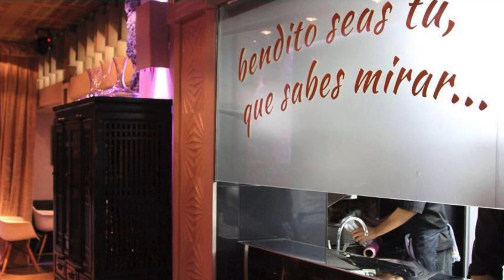Atrevido, revolucionario y aventado el Chef Oscar Calleja se presenta en Madrid fusión Manila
Atrevido, revolucionario y aventado como buen mexicano. De abuela veracruzana y padre chilango comenzó a cocinar a los 14 años, buscando en los libros de la familia sus raices.
El Chef Oscar Calleja nos habla de sus proyectos como la fusión de comida mexicana y asiática con su restaurante MEXIA.
Visita.